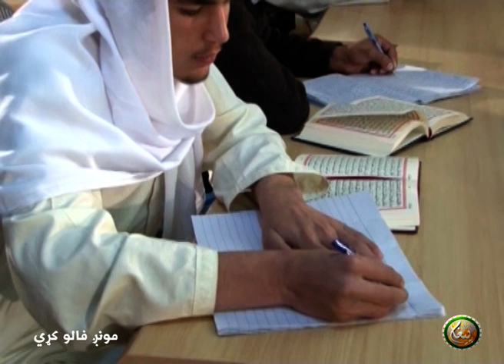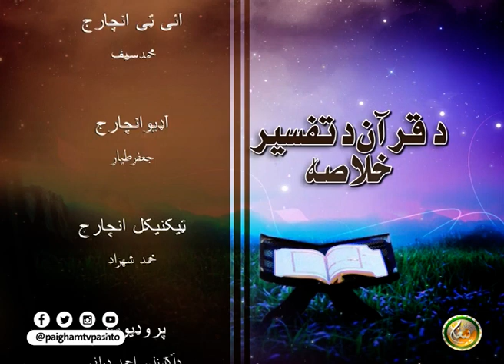| EP 22 | د قرآن د تفسير خلاصه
Da Quran Da Tafseer Khulasa || د قرآن د تفسير خلاصه

( 22 ) برخه

مقرر :  مفتی محمد ابو سعید

ــــــــــــــــــــــ
زمونږ ويب پاڼه || ⇘
ــــــــــــــــــــــ
زمونږ د فېسبوک پاڼه || ⇘
ـــــــــــــــــــــ
زمونږ د یوټیوب چېنل || ⇘
ــــــــــــــــــــ
زمونږ ټویټر || ⇘
ـــــــــــــــــــ
زمونږ انسټاګرام || ⇘
ـــــــــــــــــــ
زمونږ د ټيلګرام ګروپ || ⇘
ـــــــــــــــــــ
زمونږ واټس اپ || ⇘